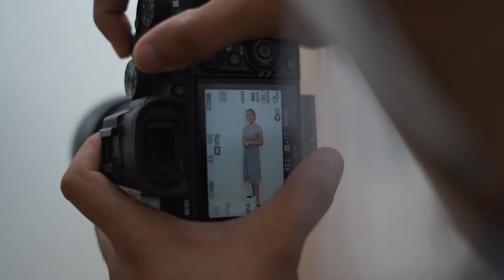Dear Ate Sam part 2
Mag-iisang buwan na nang pinasaya natin ang pasko ng pamilya Queoyo mula sa Malapag, Carmen. Tara at SAMahan ninyo akong sulyapan ang ating itinayong bagong bahay, mga kaSAMa!